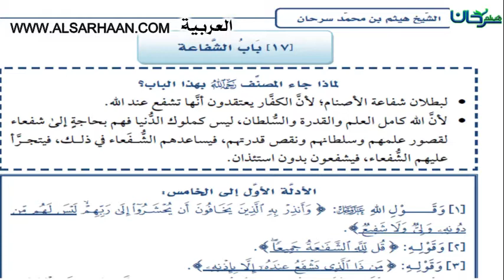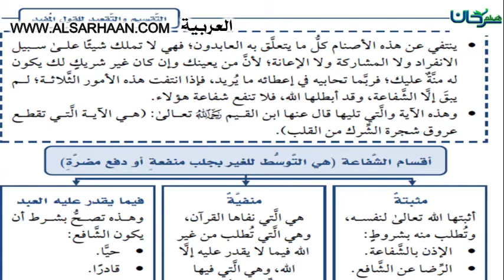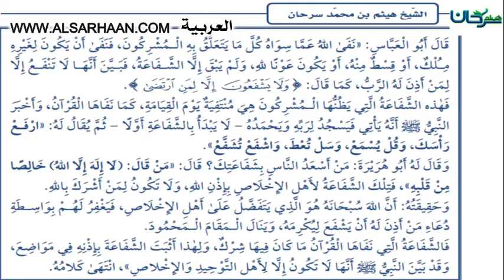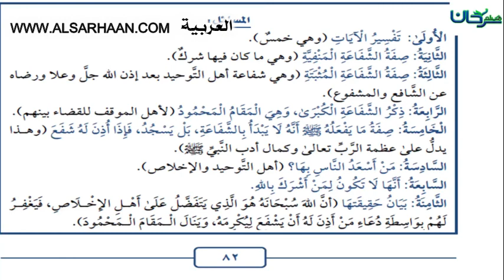63 16 بابُ الشفاعة